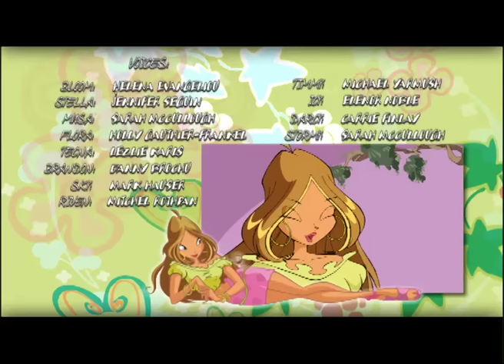Winx Club - Season 1 Episode 5 - Date with Disaster - [FULL EPISODE]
After a date with Prince Sky, Stella starts acting strangely.